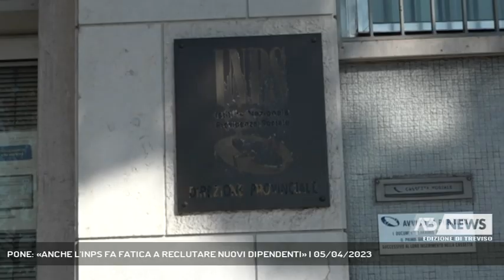PONE: «ANCHE L'INPS FA FATICA A RECLUTARE NUOVI DIPENDENTI» | 05/04/2023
A3 NEWS Treviso 05/04/2023 - TREVISO - Pronta la risposta del trevigiano Antonio Pone, alla guida della Direzione centrale entrate dell'Inps, che condivide la preoccupazione espressa dai sindacati. - Intervistati ANTONIO PONE (Dir. Direzione Centrale Entrate Inps) (Servizio di Lina Paronetto) - Segui Antenna Tre anche sul digitale terrestre! Visita il sito